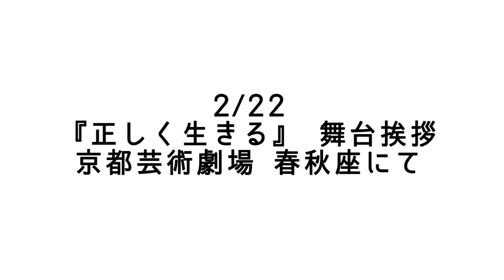2.22春秋座『正しく生きる』舞台挨拶 ショート版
北白川派第五弾 『正しく生きる』

「美術家で大学教授の柳田（岸部一徳）は、放射性物質を組み込んだオブジェを制作展示することで無差別テロを画策する…」

●高名な芸術家であり、美術大学で教鞭を執る柳田（岸部一徳）。彼は大きな災害による原発事故以降、自身の最後の作品として、放射性物質を使ったオ ブジェの制作を始める。だが、その身体には同時に死の影も忍び寄っていた。柳田に自分の作ったオブジェを粉々に破壊された美大生の桜（水本佳奈子）は、そ の日から執拗に柳田を追い始める。
●街の弁当屋で働くいつか（青山理紗）。大きな災害に遭った彼女は、それを利用して別の街で別の人間になるため、家と夫を捨て幼い娘の遥（早川紗月）を連れて逃げてきた。いつかのやり場のない鬱屈は、徐々に娘への暴力へと形を変えていく。
●圭（宮里紀一郎）は、漫才師になる夢を持つ朝雄（浜島正法）、優樹（上川周作）とともに少年院を脱走し、震災で行方不明になった姉の行方を探し始める。
●朝雄は、恋人・未夢（杉本瑞季）の妊娠を知り、子供の誕生を心待ちにしていた。しかし、未夢から流産したことを告げられ、衝動的に刃物を突きつける。
●桜は、柳田の自宅前で朝雄が持っているガイガーカウンターが激しく反応する場面に遭遇する。疑念を抱いた桜は柳田を訪ね理由を問い正すが、無言で立ち去られてしまう。残された桜に向かって、柳田の友人・白石（柄本明）は、ある意外な事実を告げるのであった…。

◯公開情報
東京　 シアター・イメージフォーラムにて 2015/03/07~
京都　 京都シネマにて 2015/03/21~
大阪 　第七藝術劇場 2015/03/28
北海道 シアターキノ 順次
愛知 　名古屋シネマテーク 順次
兵庫 　元町映画館 順次

◯［北白川派]とは、京都造形芸術大学映画学科が一丸となり、その全機能を駆使しながら、プロと学生が共同で毎年一本の映画を完成させ劇場公開するプロジェ クト。第二弾作品からは配給・宣伝にも学生が参加。第三弾作品『カミハテ商店』は、カルロヴィ・ヴァリ国際映画祭（チェコ）コンペティション部門出品、ア ルマティ国際映画祭（カザフスタン）最優秀作品賞を受賞する快挙を成し遂げた。

第一弾作品：木村威夫監督『黄金花 秘すれば花、死すれば蝶』(08年公開 主演：原田芳雄・松坂慶子）
第二弾作品：高橋伴明監督『MADE IN JAPAN こらッ!』(11年公開 主演：松田美由紀)
第三弾作品：山本起也監督『カミハテ商店』(12年公開 主演：高橋惠子・寺島進)
第四弾作品：林海象監督『彌勒 MIROKU』(13年公開 主演：永瀬正敏・井浦新)
第五弾作品：福岡芳穂監督『正しく生きる』（15年春公開　出演：岸部一徳　柄本明）